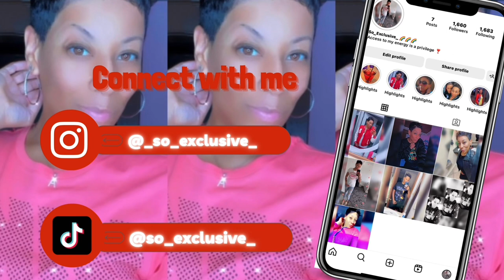Went to Applebees $1 margaritas 😋| Weekend Vlog